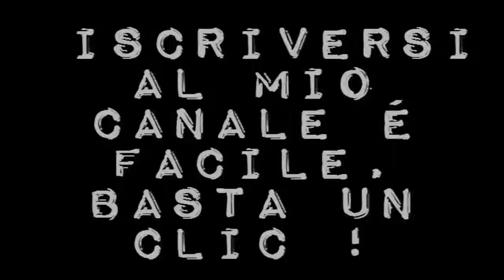Il colore nascosto delle cose, con Valeria Golino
Un film di Silvio Soldini. Con Valeria Golino, Adriano Giannini, Arianna Scommegna, Laura Adriani, Anna Ferzetti, Andrea Pennacchi, Beniamino Marcone, Mattia Sbragia, Valentina Carnelutti, Giuseppe Cederna, Roberto De Francesco Drammatico,  durata 115 min. - Italia, Francia, Svizzera 2017. - Videa - CDE uscita venerdì 8 settembre 2017
Un pubblicitario in carriera si innamora di una donna non vedente molto combattiva. Tra i due scoppia una passione inaspettata